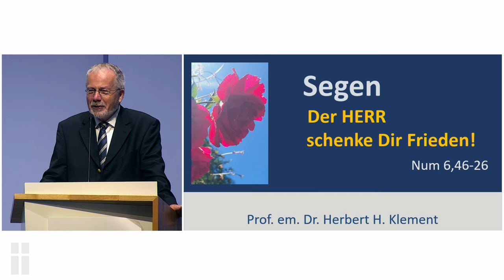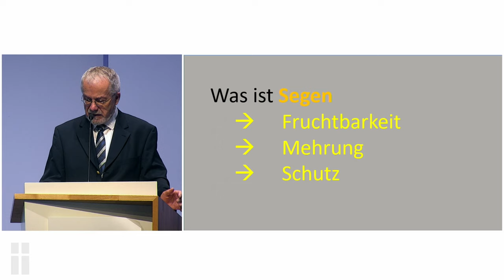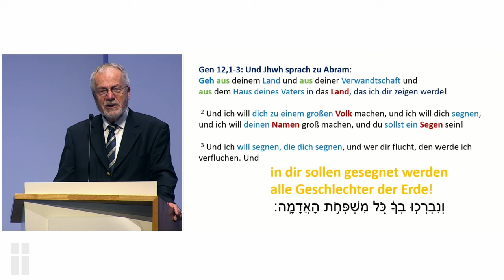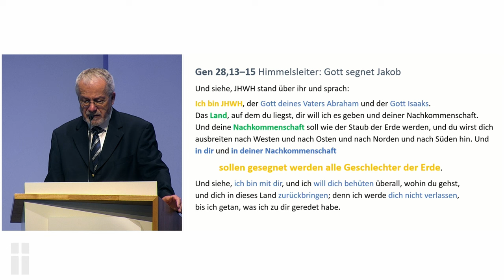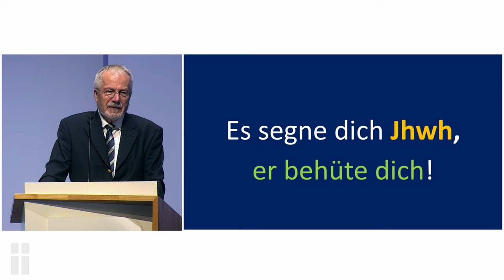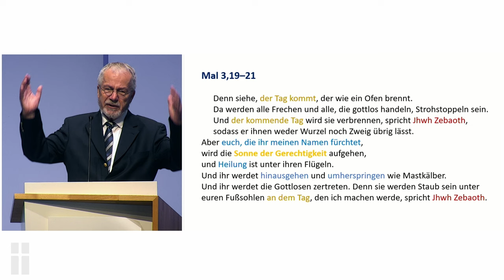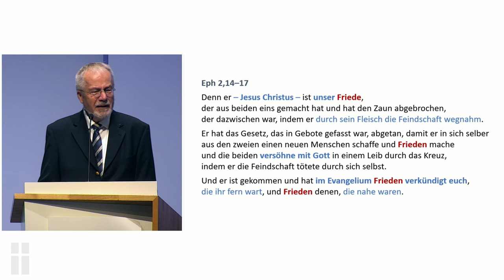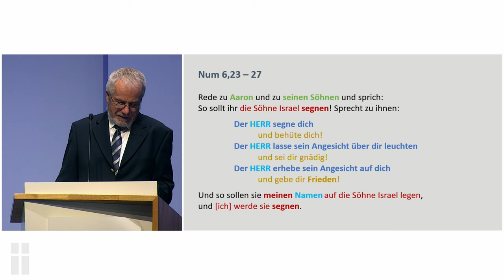Der Aronitische Segen // Prof. em Dr. Herbert Klement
Text: 4. Mose 6, 24-26
Prediger: Prof. em Dr. Herbert H. Klement

Überweise dazu einen beliebigen Betrag auf folgendes Bankkonto.
Evangelische Freikirche e.V.
IBAN: DE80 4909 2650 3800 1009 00
BIC: GENODEM1LUB